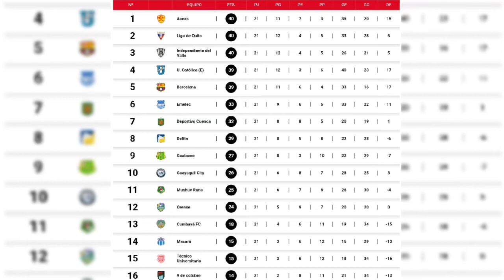🔴TABLA DE POSICIONES LIGA PRO SEGUNDA RONDA - ACUMULADA Y PROXIMOS PARTIDOS FECHA#7